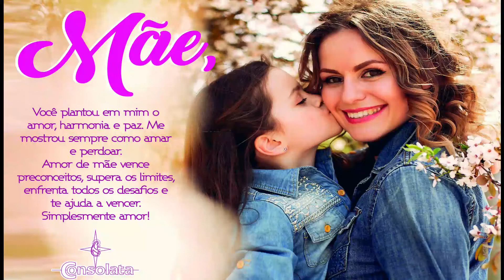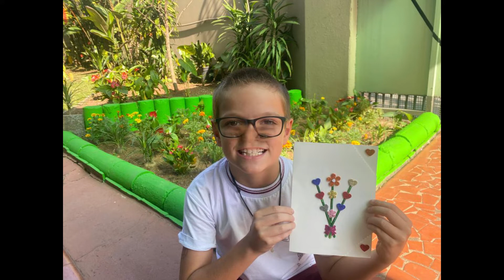Colégio Consolata - Dia das Mães - 2022 - 3º ano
Colégio Consolata
Av. Imirim, 1424 - Imirim - São Paulo
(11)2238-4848